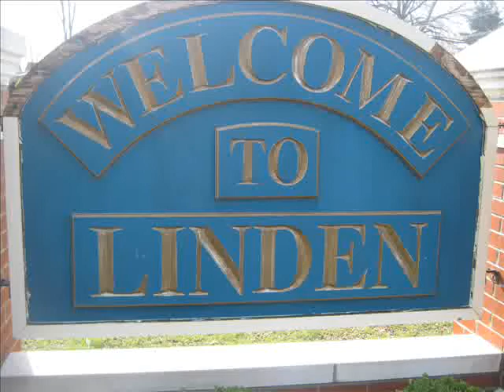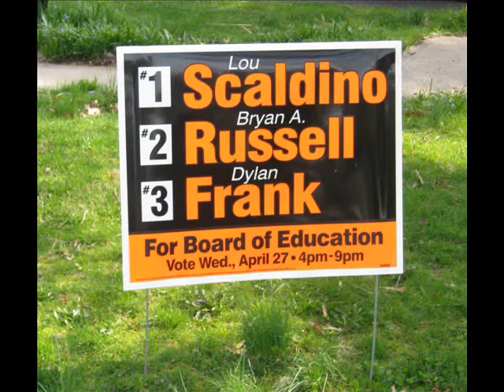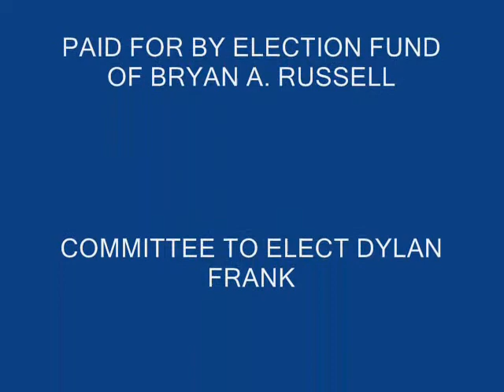2011 Linden Board Of Education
Vote #1 Lou Scaldino , #2 Bryan A. Russell, #3 Dylan Frank
Wed, April 27th, 2011 4pm - 9pm